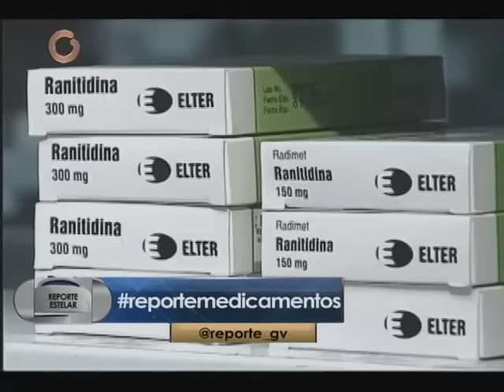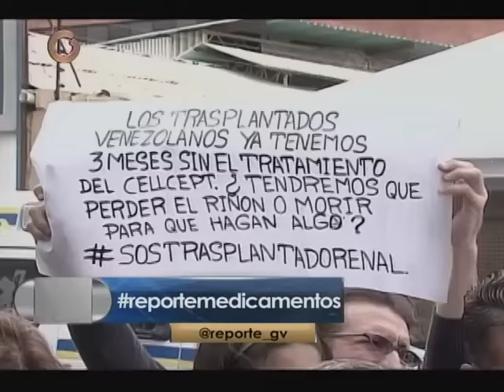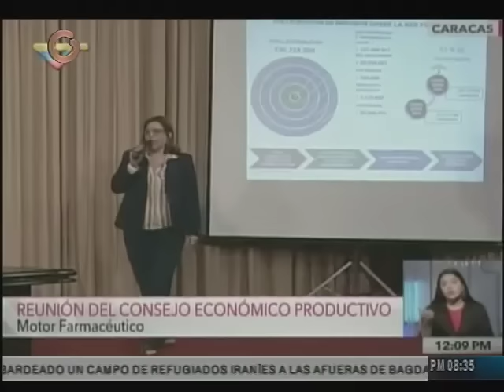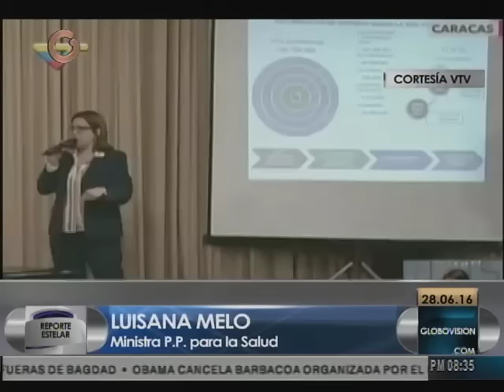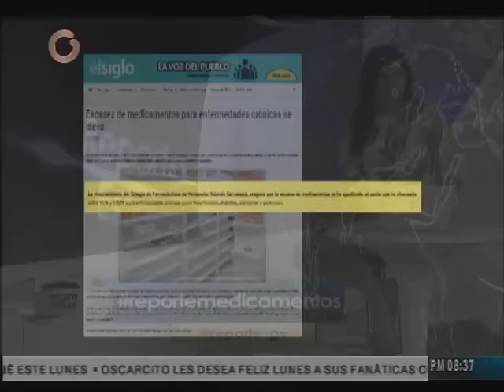Reporte Estelar: Escasez de Medicamentos en Venezuela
Diversas instituciones apuntan que el desabastecimiento de medicina en Venezuela está en el orden del 85%, por su parte el gobierno nacional en la voz de la ministra de salud Luisana Melo aseguró que el porcentaje de escasez de medicamentos ronda tan solo el 15%